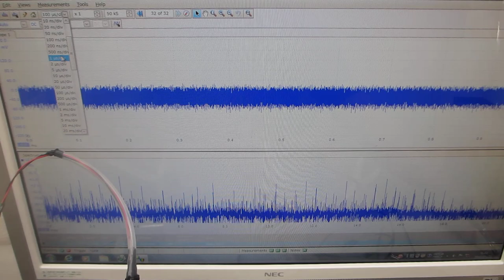超音波プローブによるスイープ発振制御技術（超音波システム研究所）